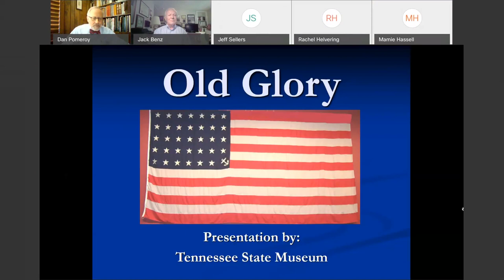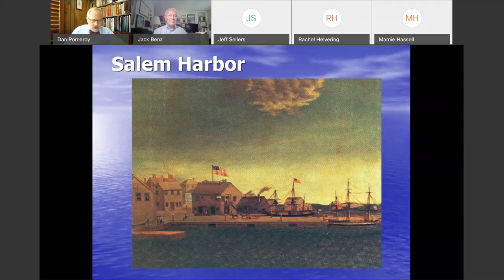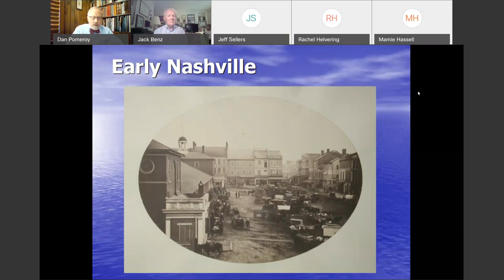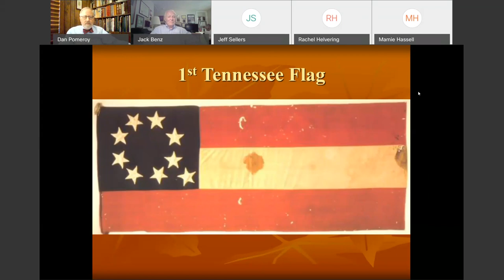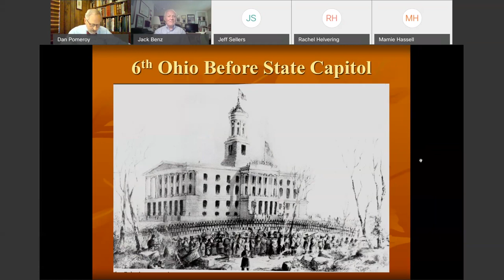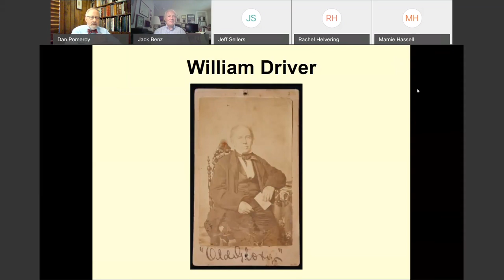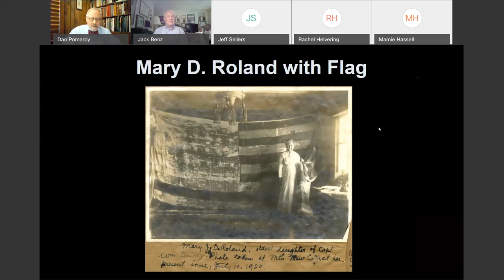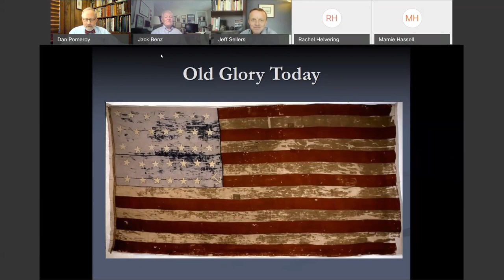Lunch with a Curator: Tennessee Origins of Old Glory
Join Dan Pomeroy, Tennessee State Museum senior curator and director of collections, for a discussion on the merchant sea captain, William Driver, and his seagoing flag, which he had nicknamed “Old Glory.”